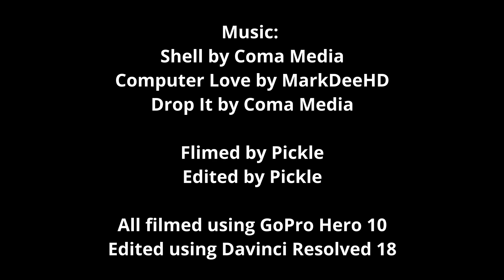Pickle rides his bike again.. Welcome to the Channel!! - First ride since holidays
Welcome to The Adventure of Pickle, we took a ride (first one in a long time) around Combe Martin and just introduced the channel.